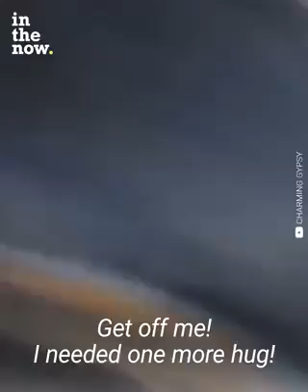Scary scene with a unruly lil girl in the parking lot